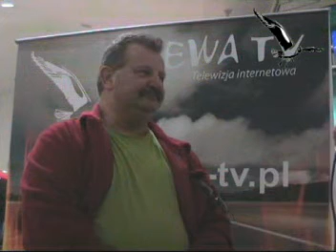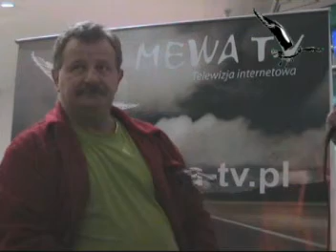taxówkarz 2 mewa-tv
mewa-tv (c) wszelkie prawa zastrzezone nie wyrazamy zgody na kopiowanie i rozpowszechnianie tych materiałów.